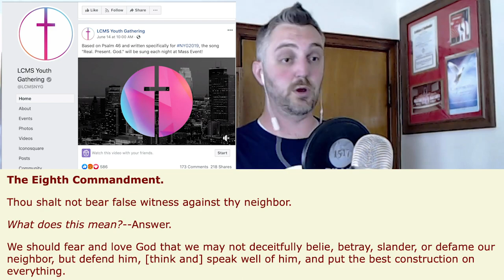Dear LCMS: L Stands for Lutheran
The problem with the LCMS (Lutheran Church - Missouri Synod) is that they're trying to be something they're not. I think I have a solution to the problem.